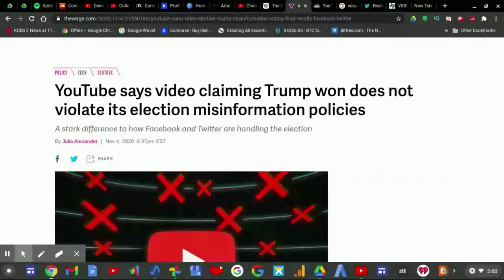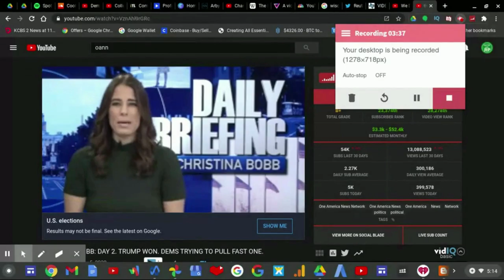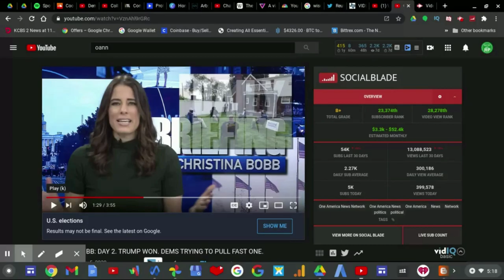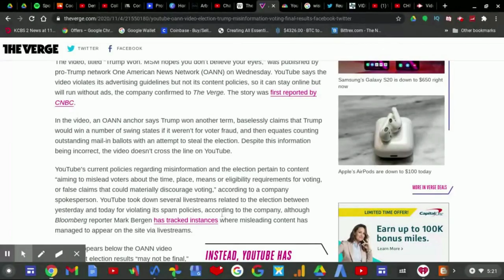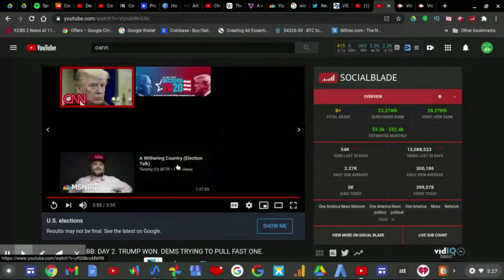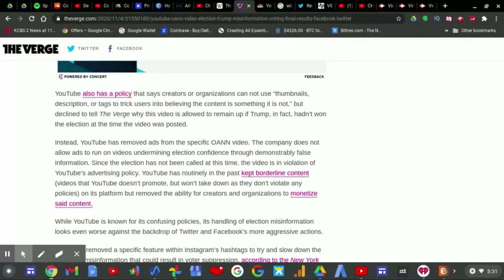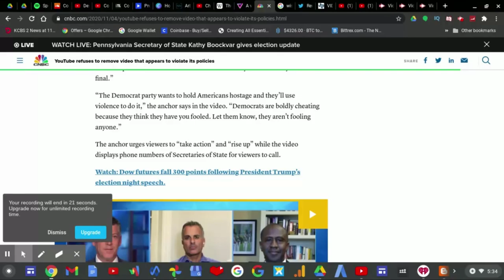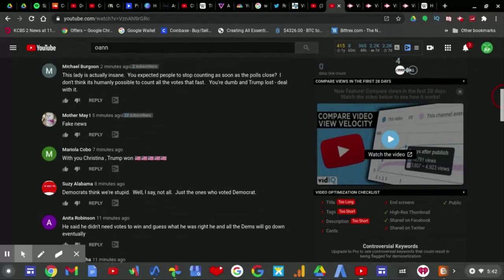One America News Network Is FAKE NEWS!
OANN Reporter Christina Bobb is falsely claiming that Donald Trump won again for re-election when we ALL know that's NEVER the case. As it is ALWAYS politically tradiction, EVERY voting ballot MUST. BE. COUNTED.

It can take days or weeks to finish counting those votes fair and square.